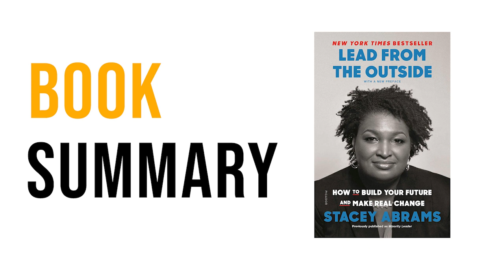Lead from the Outside by Stacey Abrams Free Summary Audiobook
Gain valuable insights into unconventional leadership with the summary audiobook of 'Lead from the Outside' by Stacey Abrams. This concise summary provides an overview of Abrams' strategies for individuals who often feel marginalized in leadership roles. Learn how to harness your unique strengths, overcome external challenges, and navigate traditional barriers in business and politics. Abrams' empowering approach offers guidance on building personal resilience, effective communication, and creating change. Ideal for aspiring leaders seeking to make a significant impact in their communities and beyond.